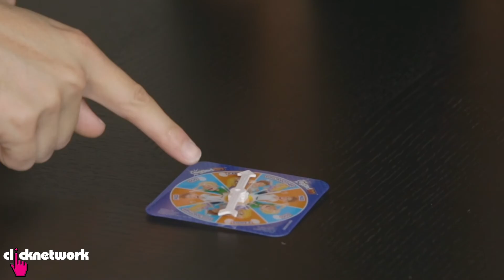Wee Bros vs Dad Contest - Daddy Diaries - Ep9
Episode 9 of the Clicknetwork show Daddy Diaries. Dad shrieks in fear at the Mystery Box game.